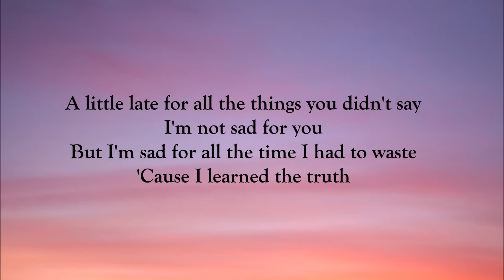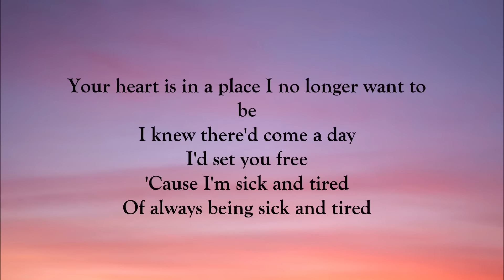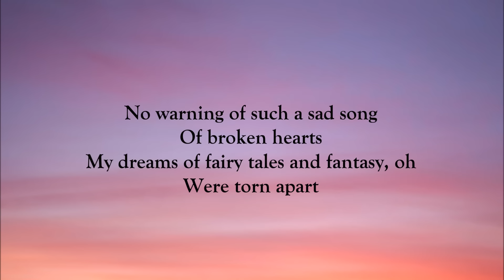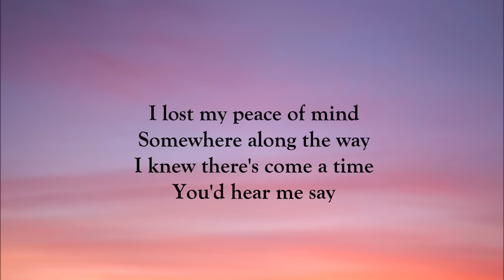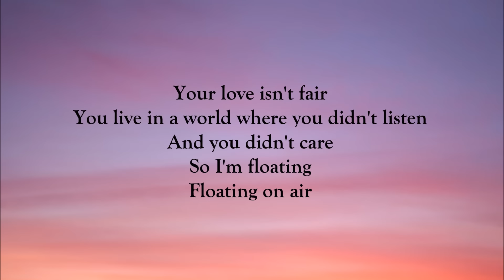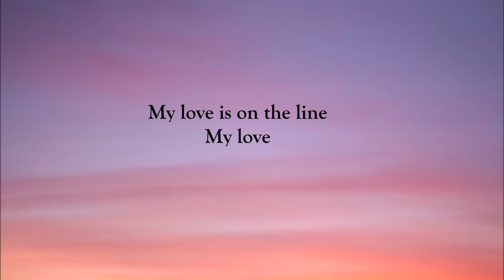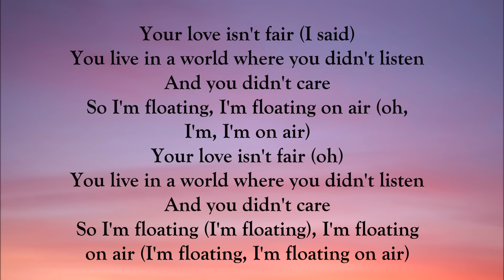Anastacia - Sick and Tired (LYRICS)